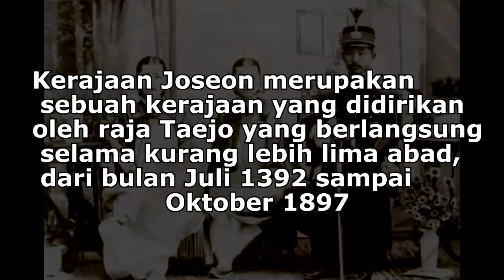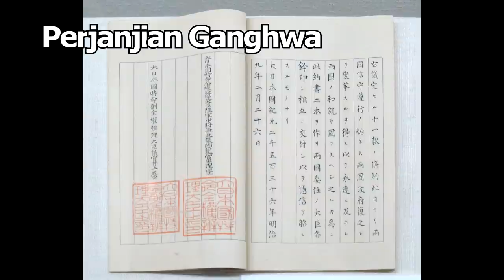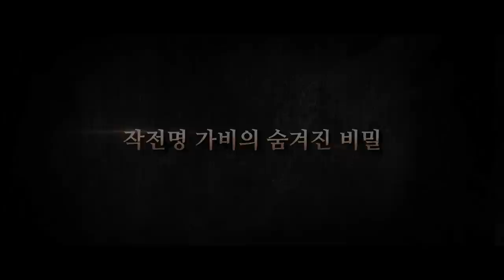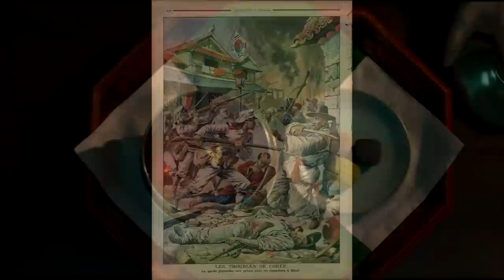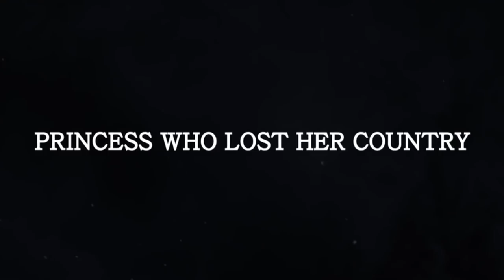RUNTUHNYA DINASTI JOSEON DAN TRAGISNYA NASIB KELUARGA KERAJAAN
keruntuhan dinasti joseon oleh karena aneksasi yang dilakukan oleh jepang tidak hanya membuat rakyat korea menderita tetapi juga pada keluarga kerajaan yang mengalami nasib serupa, kehilangan status sebagai bangsawan dan dipermalukan